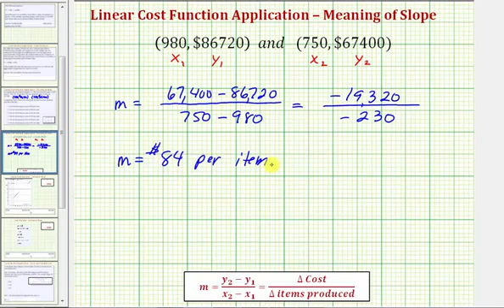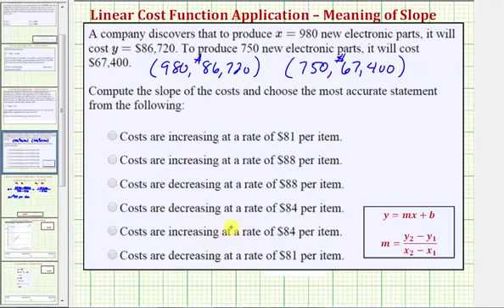Ej: Determinar e interpretar la pendiente de una función de costo lineal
Este video explica cómo encontrar la pendiente de una función de costo dados pares ordenados. Se explica el significado de la pendiente.